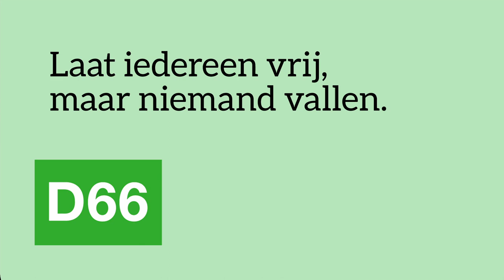D66 - Maidenspeech van Friese ondernemer Romke de Jong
"Een onderneming is meer dan je bedrijf. Het is je levenswerk."

Friese ondernemer Romke de Jong gaf zijn eerste speech in de Tweede Kamer tijdens het debat voor steunpakketten voor ondernemers.